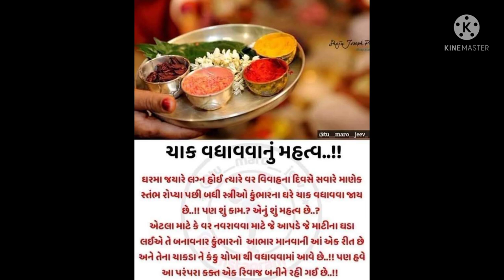hindu marriage days vivid important s